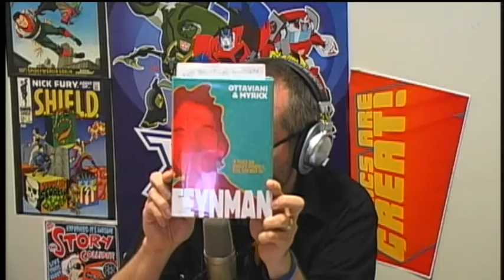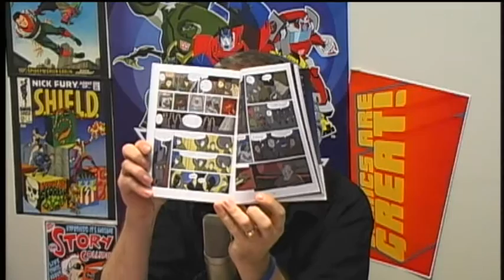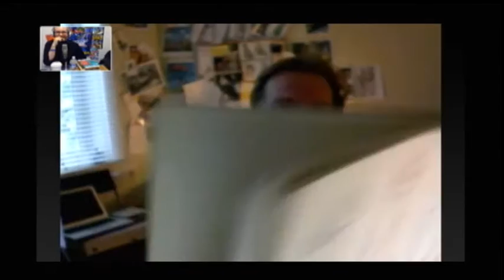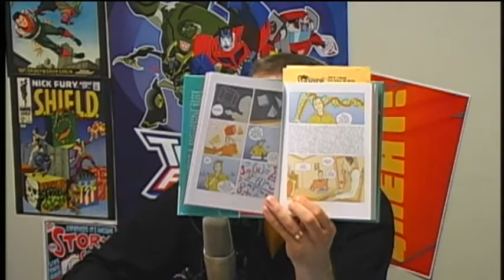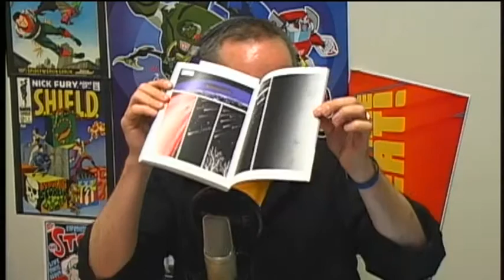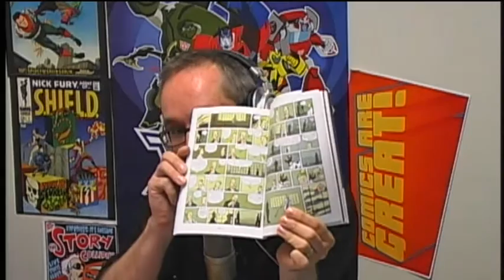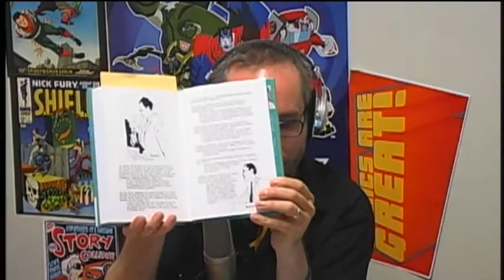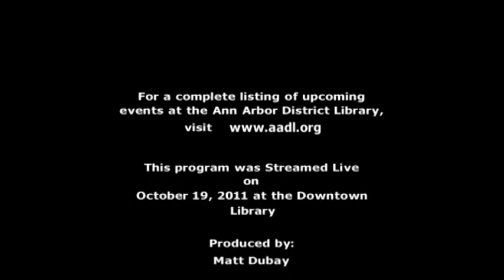Comics Are Great! 32 - Alchemical Science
It's a discussion devoted to using the art of comics to celebrate history and science on this week's Comics Are Great! But what might be the best part of the episode is how the discussion turns to a general talk about why comics are such an effective medium regardless of topic.

I'm joined this week by Jim Ottaviani, who just released his latest comic biography of the great physicist Richard Feynman, and Nick Abadzis, celebrated author of the historical graphic novel Laika.

If you're up for a discussion on why comics are so well suited for stories about science, how to get in the mind of your characters, as well as some terrific visual storytelling techniques available to a cartoonist, you won't be disappointed.